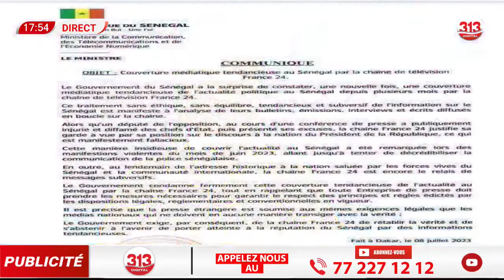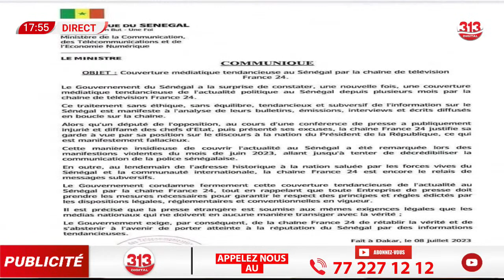Arrestation de Sonko: Mody Seck «sounou sétané ba Macky liquidé Sonko kén dotoul…